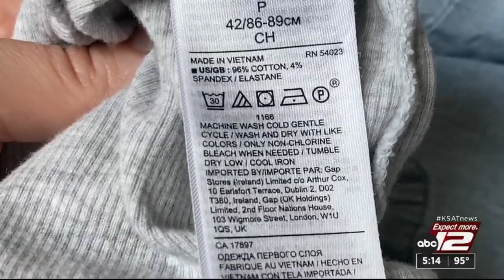Use these tips and tricks to improve your laundry game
The internet is full of laundry hacks, but like a lot of stuff online, some of those supposed tips and tricks are clickbait. Even worse, some of their “helpful advice” might even harm your clothes or washer and dryer.